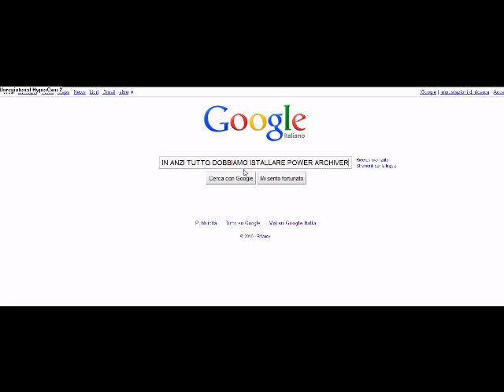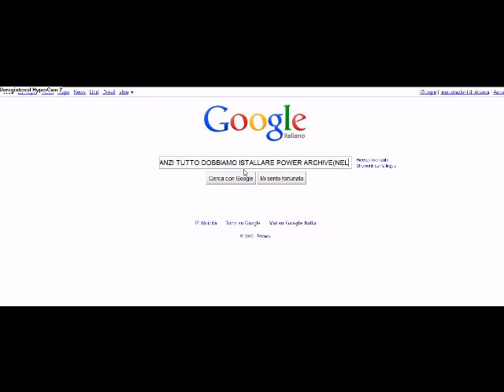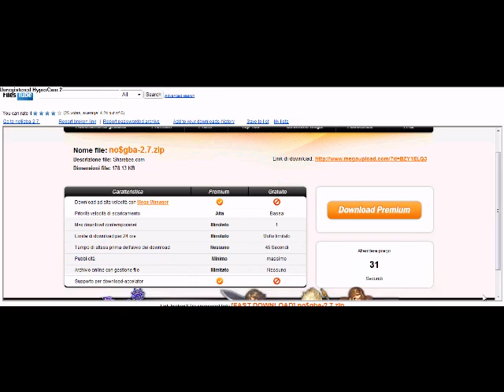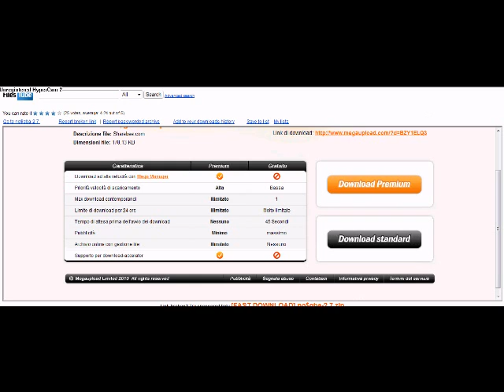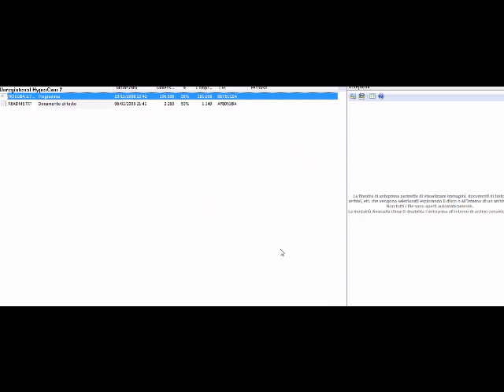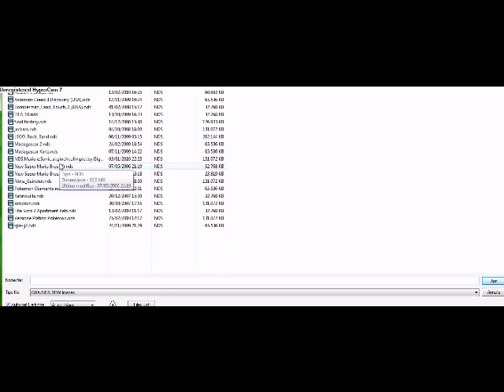Come Usare No$gba (2.7)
il 2.7 appena uscito